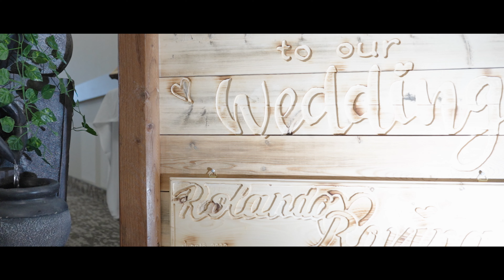Rolando + Vina - Wedding highlights